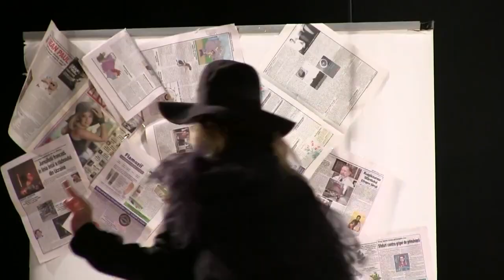Caragiale e de vină! Trailer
Spectacol de teatru comedie/satira politică

De fiecare dată când ne descoperim cu musca pe căciulă, cel mai simplu este să dăm vina pe ceilalți. La scară istorică, "vinovatul" pare a fi nenea Iancu. Privirea lui ne "ceartă" și azi. Dar nu oglinda lui e defectă, ci noi suntem neschimbati. Harul lui Matei Vișniec ne ajută să râdem în continuare de noi. Cu curaj și bunăvoință. Spectacolul oferă cele mai bune argumente pentru o întâlnire memorabilă cu personajele care am rămas.  Ultima noastră șansă, râsul de bună calitate. La teatru! Acum!

DISTRIBUȚIA: Sabina Mitrea, Robert Poiană, Răzvan Răduță și Virginia Vasilache

Text: Matei Vișniec
Regia: Mihai Lungeanu

Recomandat 16+
Durată 1h 20 min

Un sepctacol realizat de Karma Kreation/ Teatrul Vasilache 2022